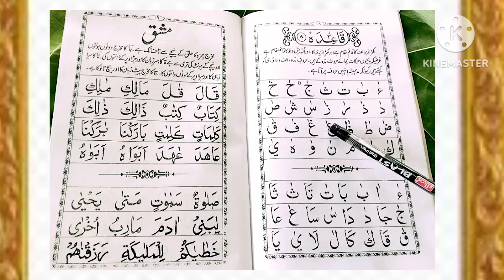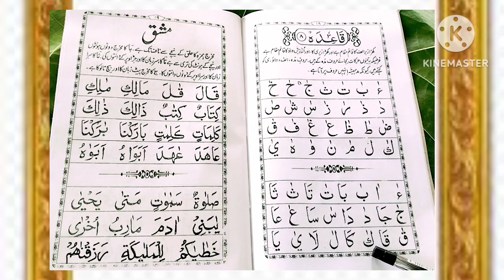How to learn yassarnal quran lesson #8 /how to read arabic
Ahsanul nizami Yassarnal quran
Arabi padhne ka tarika
Arabic alphabet words
Quran reading exerciseYassarnal quran lesson 8 /page no 18 /Quran readin
arabic alphabet
arabic alphabet with words and pictures
arabic study
help me learn quran
learn arabic